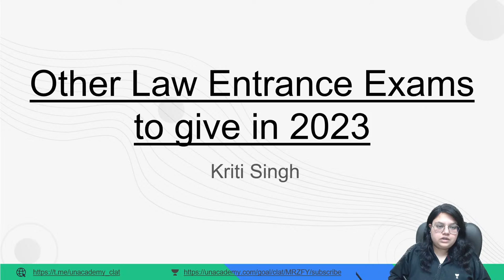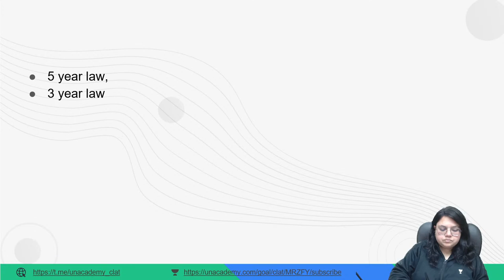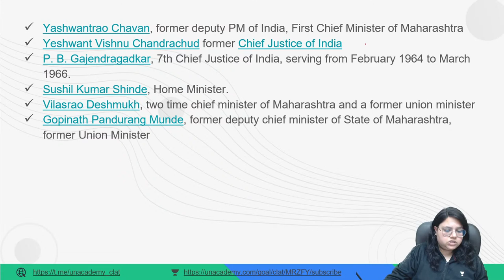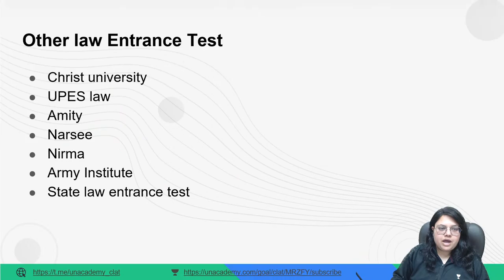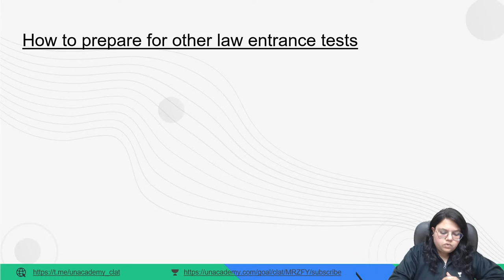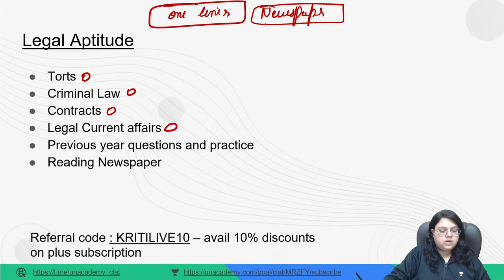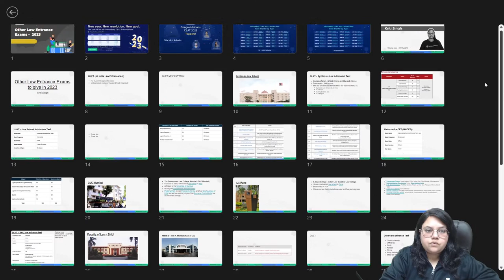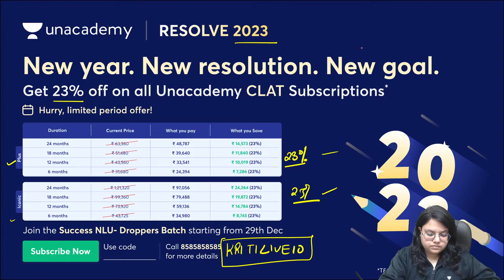Other Law Entrance Exams | Which Exams to Focus on | Kriti Singh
In this session, Educator Kriti Singh will be discussing Other Law Entrance Exams and Which Exams to Focus on.

Call Kriti Singh's team on  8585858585 and take your CLAT Preparations to the next level.

You can enroll to Unacademy Subscription and get the following benefits:
1. Learn from your favourite teacher
2. Dedicated DOUBT sessions
3. One Subscription, Unlimited Access to Live Online Classes and Videos
4. Real-time interaction with best-in-class teachers
5. You can ask doubts in live online classes
6. Limited students in each Class
7. Download the videos & watch them offline